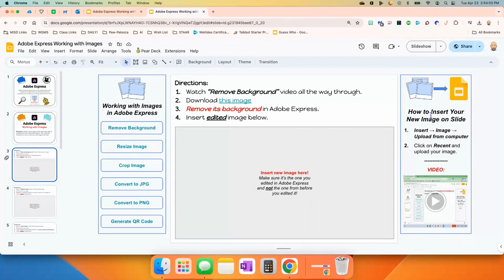Adobe Express Working with Images and Videos VI